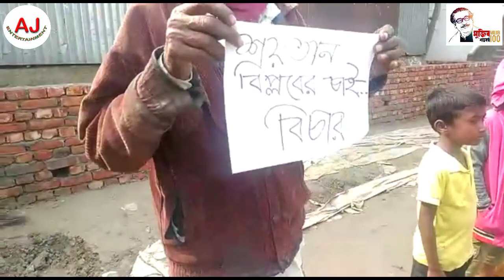কাজিপুরে এক পরিবারের অত্যাচারে শ্যামপুর গ্রামবাসীর মানববন্ধন ও সংবাদ সম্মেলন।